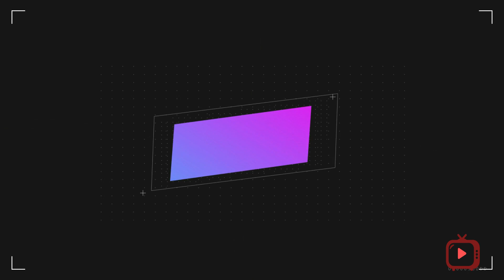सदा जवान रहने के लिए क्या खाएं What I Eat To Look Younger | Anti aging foods scoop of the Day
Best anti aging foods that I eat daily to look younger, watch this video and try these super foods & share your experience with me .

Hello! My Tribe,

We all know that food has huge impact on aging.
What you put on your plate might affect what you see in the mirror. But a few tweaks to your dining habits can go a long way to keeping your skin youthful and your body healthy.

The key approach? Eat nutritious foods.

These are the thing I eat every single day ( Almost) to keep looking and feeling younger.

• Berries
Berries, especially strawberries, blackberries, and blueberries, contain high levels of flavonoids, a powerful kind of antioxidant that helps the body combat health-damaging free radicals that cause cancer and premature aging.  These also support memory functions that are likely to diminish as you increase in age.

• Cruciferous Vegetables
Eating veggies like broccoli, cauliflower, cabbage, kale, watercress, turnips, Brussels sprouts, and radishes provides you additional security from toxins and other foreign bodies that accelerate aging and weaken your immune system, causing a variety of diseases.

• Spinach
This is another essential vegetable to eat daily. This is abundant in Vitamin K, which is important in blood clotting and rebuilding bone density.

• Tomato
Tomatoes are abundant in lycopene, an antioxidant that produces the red color in vegetables and fruits and helps protect your skin from cancer and sun damage.

• Avocado
Avocados are good for your heart because their healthy fats help lower the level of bad cholesterol. They also contain Vitamin E, making them a perfect food for healthy skin.

• Watermelon
Watermelon with the seeds is loaded with nutrients like Vitamins A, B, C and E; good fats; zinc; and selenium. These essential nutrients come into play to secure your skin and your body from rapid aging.